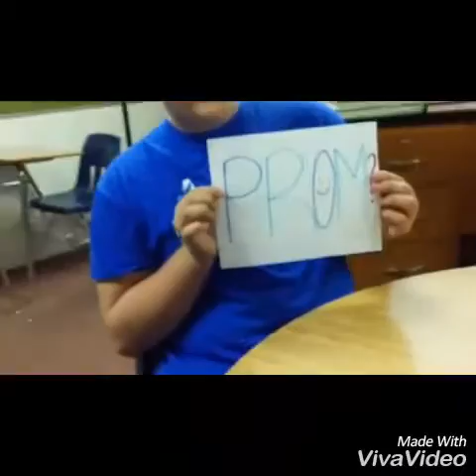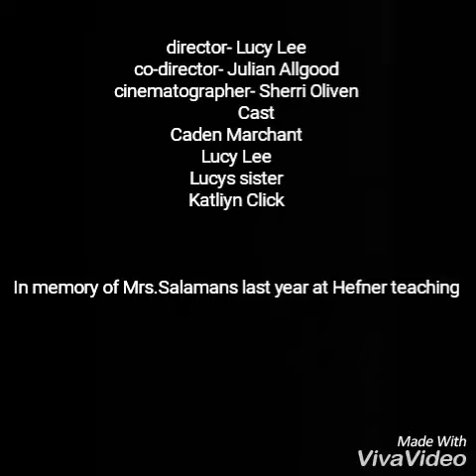Lilac dreams short film